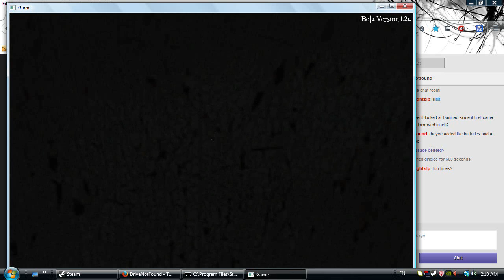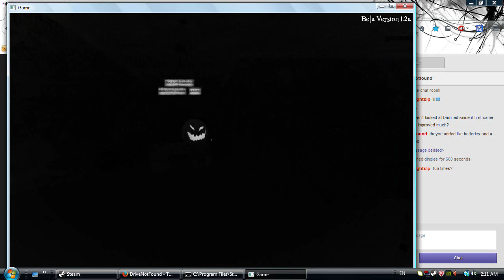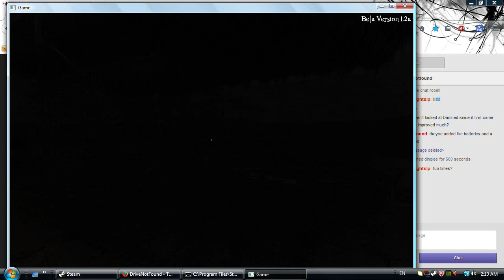Damned Part 2: Bloody Mary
Don't mock her or you'll be in for a surprise. I'm joined by Buttkiss, Dagless, Tazman and Companion.

Lalalalaaa Lalalalaaaaa.